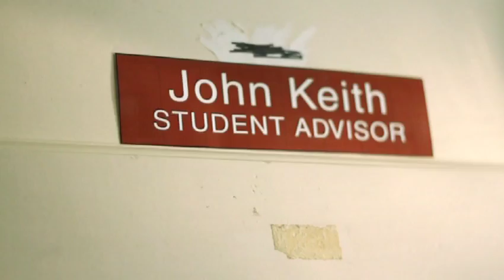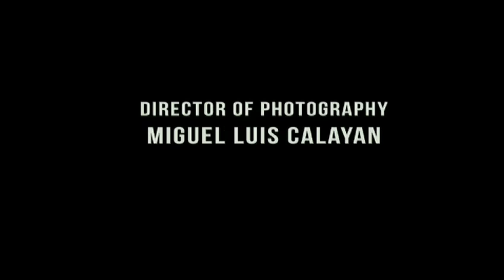John Yoo's Torture Class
Political satire in film noir genre.  A counselor at Berkeley's school of law successfully intimidates reluctant students into signing up for "John Yoo's class in torture."  Exposes complacency and denial around torture in a humorous way.